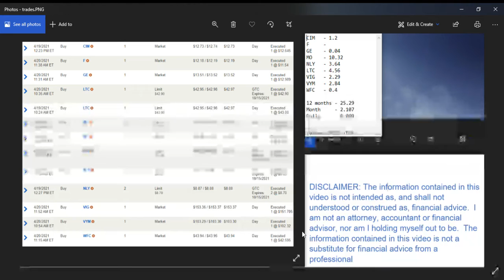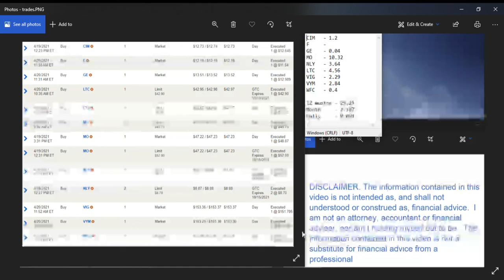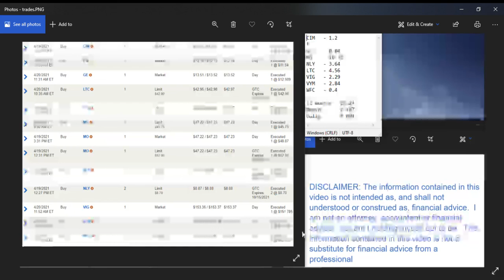Investing: Buys of the week for Passive Income - 04/2021- Part 4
The various stock buys primarily meant for passive income and the one off swing trade.

It was a big capital week for me as I added to nine positions this week.  Going forward it will be much more normal and far less cash being deployed.
12 months - 25.29
Month     - 2.107
Daily     - 0.069